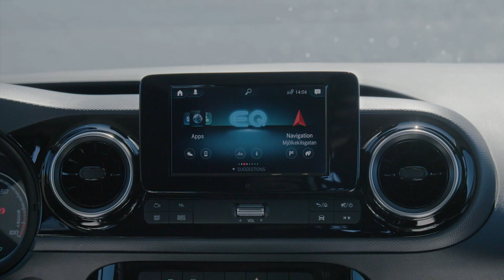Mercedes-Benz EQT 200 Design in Chromite grey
Mercedes-Benz Vans has firmly anchored its leadership aspirations for electric mobility in its strategy, and is systematically electrifying all model series. This includes a range of sector-specific electric mobility solutions – also in the small van segment. The EQT by Mercedes-EQ  as a small van combines the variability and high-quality equipment level of the T-Class – its conventionally powered sister model – with the advantages of all-electric drive.

The new EQT from Mercedes-EQ offers families as well as recreationally active people an attractive entry into the fully electric world of the Mercedes brand. The electric small van will be orderable in the near future. Prices start at around 49,000 euros for the EQT with 90 kW electric motor and standard length. Thanks to the Black Panel radiator grille with central star and dynamically designed radiator fins, the new EQT is instantly recognisable as a member of the Mercedes-EQ family. The electric small van combines compact exterior dimensions with ample space. At the same time, thanks to the protected, space-saving installation of the battery in the underbody, with a favourably low centre of gravity, it offers almost the same variability and functionality in the interior as the conventionally powered T-Class. The EQT is 4498 millimetres long, 1859 millimetres wide and 1819 millimetres high. A long-wheelbase variant will follow this year.